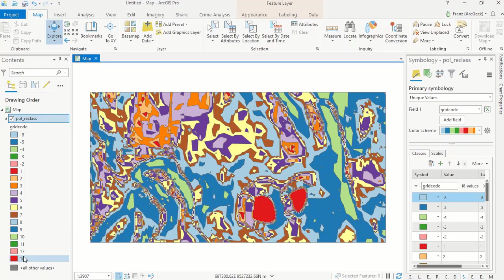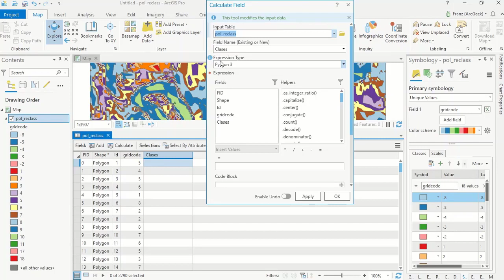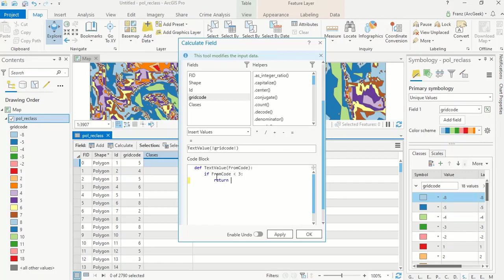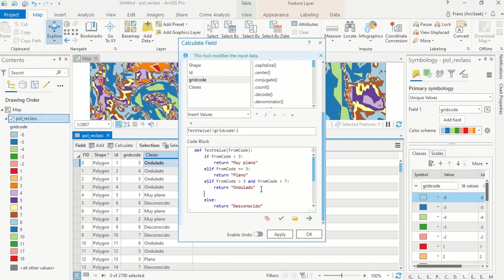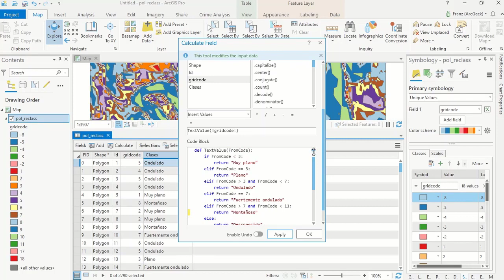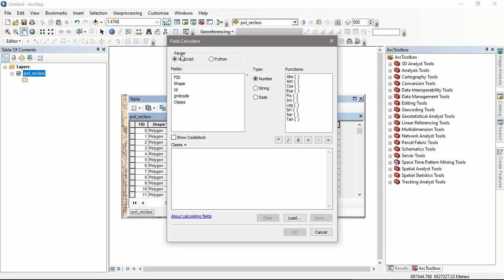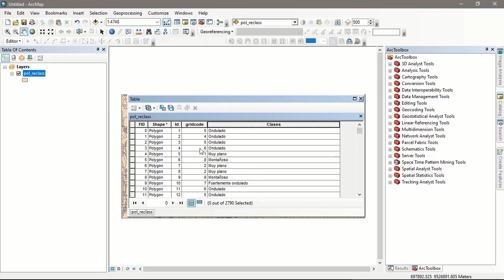Reclasificar automáticamente una capa vectorial en ArcGIS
Mira como reclasificar automáticamente los valores de la tabla de atributos de una capa vectorial usando los condicionales if, elif, and, else en ArcGIS Pro y ArcMap